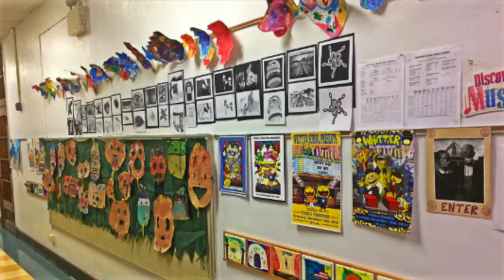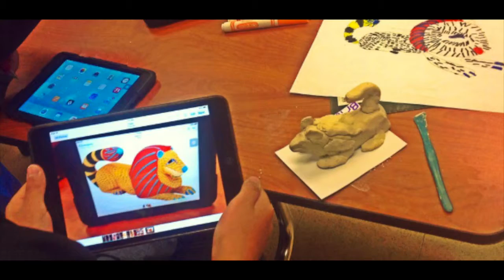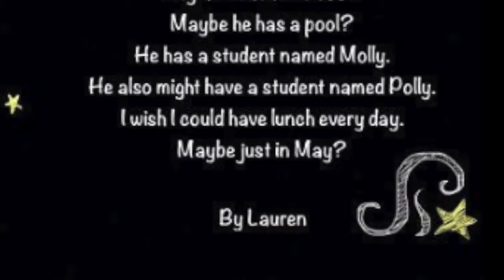2017 Belonio NTHF